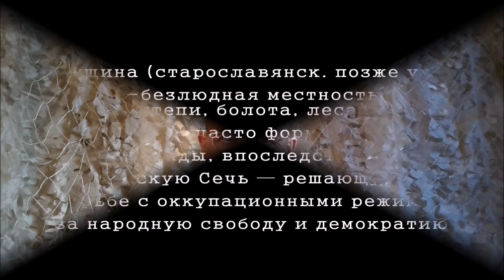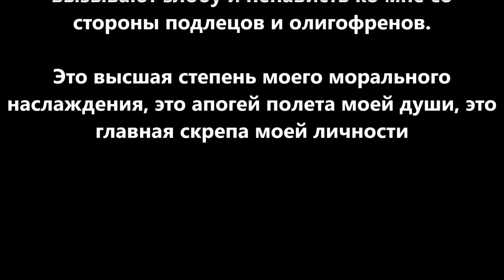Сябры, вы теряете инициативу. Вас могут развести!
Многие зрители, в некоторых случаях с негодованием, задают вопросы о нерешительности и    половинчатости мер, которые предпринимает оппозиция в Беларуси по окончательному и бесповоротному приходу к власти. Почему медлят? Почему не отвечают на насилие? Почему не занимаются самоорганизацией? Почему не публикуют сведения о палачах своего народа? Где координация? Зачем оппозиции круглый стол с Лукашенко? Контра вновь поднимает голову?
Попробуем разобраться. Ничего инсайдерского и секретного. Элементарный анализ обстановки. Зрим в корень.
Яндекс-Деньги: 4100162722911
Номер карты VISA: 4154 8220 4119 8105 (РУБ, USD, EUD) или 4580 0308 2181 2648 (IIL)
Bitcoin: 1JKZupkHe3dWWunsVySuWXzoJVcq3vcHBH
Ether: 0x730119e25E1670996c02BBd5507EfcC26ce38cB5